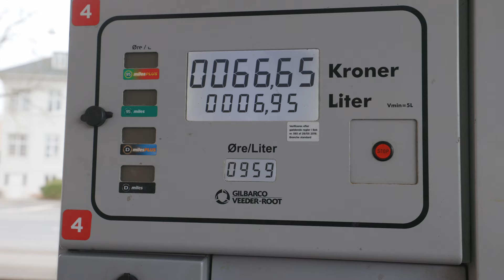Stick It - Anders VS Tommy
Det er endelig blevet tid til en ny gang Stick It. Vi tager til Agerskov ungdomskole og laver et oplæg og en workshop, i den forbindelse får vi lov til at låne en stortrampolin som vi kan bruge til Stick It.

Gear
  - Canon R5